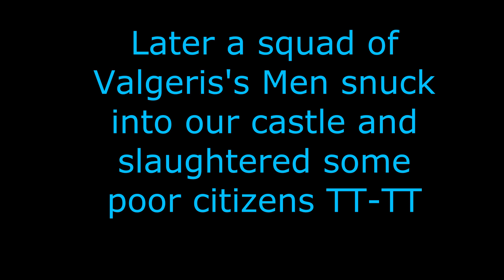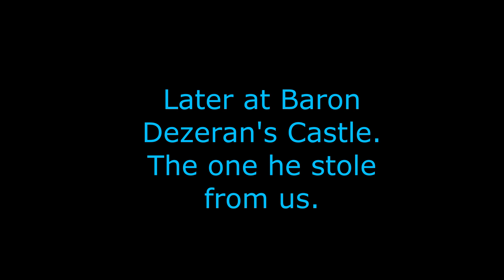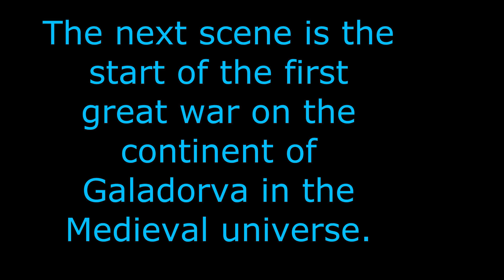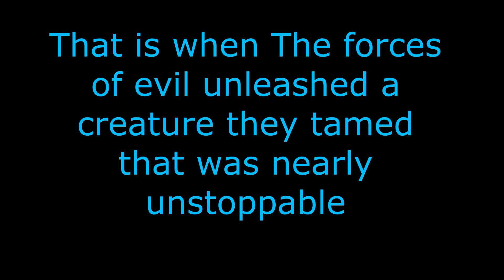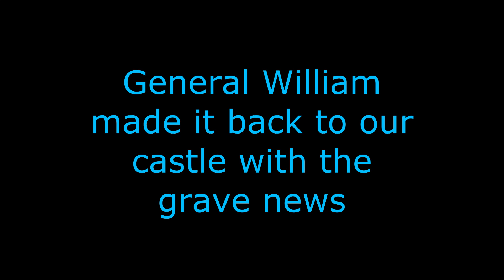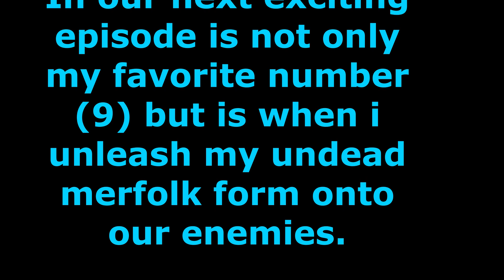(Silverhair Chronicles) Season 3 Episode 8: The Start of the First Great War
This is the beginning of the great war in the medieval universe but it will only get crazier!